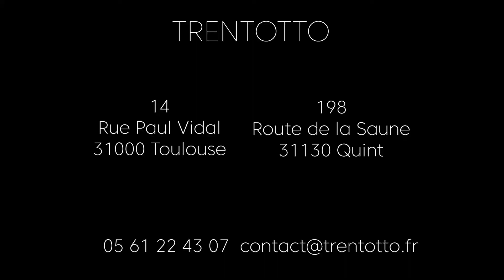FOCUS Trentotto Table CRAFT Fermob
S’offrir une belle table carrée, spacieuse qui plus est, tout en ayant très bonne conscience, celle de préserver la planète : voilà qui est tentant ! En effet, éco-conçue de la tête aux pieds par les équipes Fermob, la table Craft se fond tout en beauté dans la nature !

Vos projets d’aménagements intérieur et extérieur continuent ! Passez commande par téléphone ou via mail. Nos chargés de projets sauront vous guider ! De nombreux articles Fermob sont en STOCK, ne tardez pas !

Disponible sur : shop.trentotto.fr